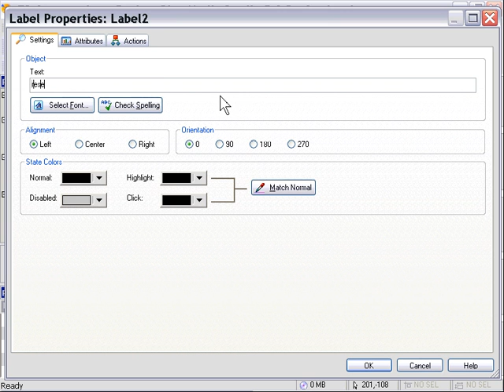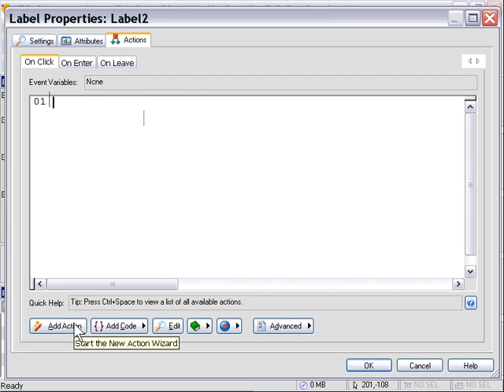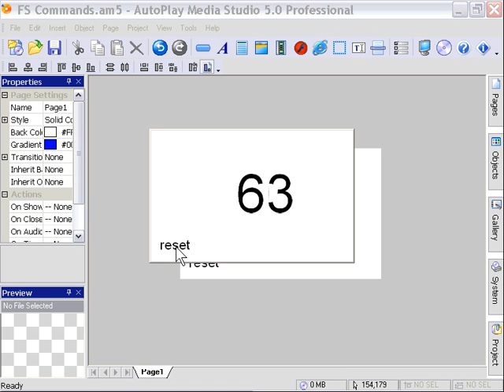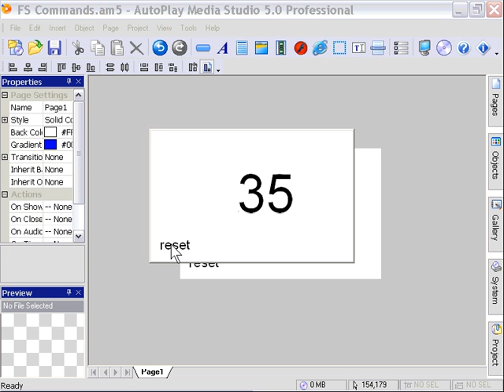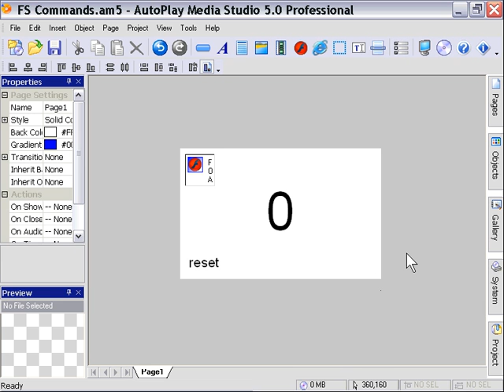AutoPlay Advanced Chapter 3 Lesson 6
Advanced Flash Usage - Two-Way Communication